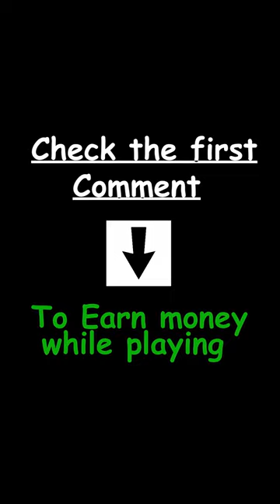clean ace with raze in valorant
Earn money while Gaming using BUFF Program
in the First comment